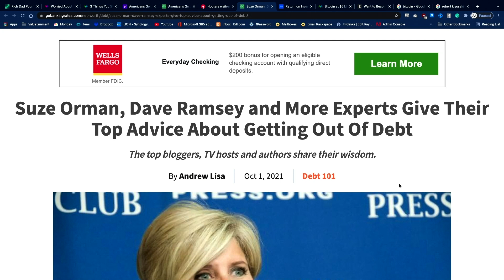The Dummies Guide To Getting Out Of Debt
In the $O$CAST Adam Sosnick discusses current events, trending topics and anything related to money. In this short clip, Adam talks about how to get out of debt.